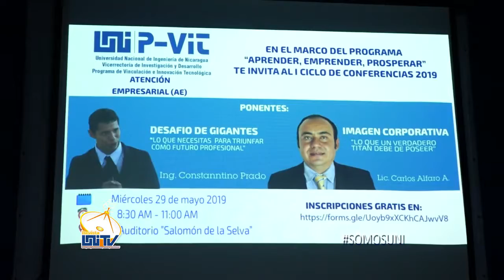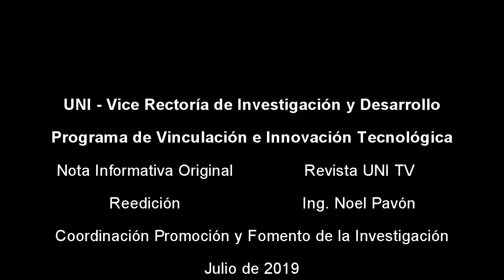Conferencia Desafío de Titanes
Toda la Información que los emprendedores deben tener en cuenta para tener éxito en sus negocios  fue el objetivo de la Conferencia "Desafío de Titanes" la cual fue organizada por el Programa de Vinculación e Innovación Tecnológica de la Vicerrectoría de Investigación y Desarrollo de la UNI